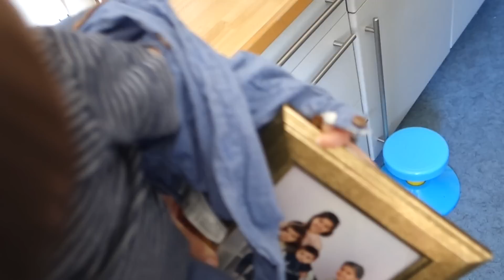Meine Dekoration - It`s my life #336 | PatrycjaPageLife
♥ POSTFACH ♥
PatrycjaPage
Postfach 003211
64553 Riedstadt

xoxo